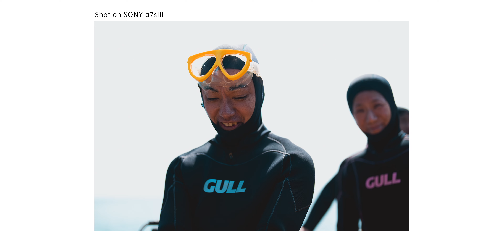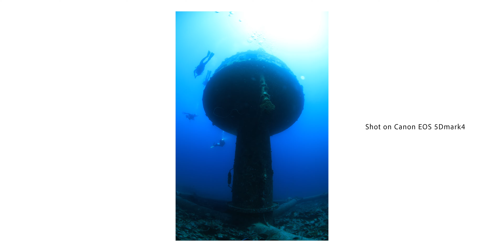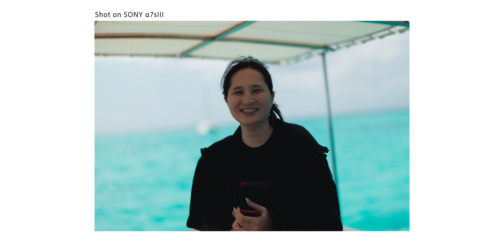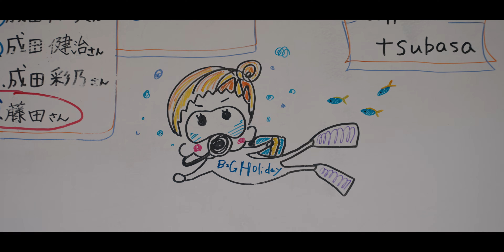ダイビングに夢中になるという事｜Cinematic Vlog Shot on Sony α7S III【4K】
宮古島2022年3月の1ヶ月間で撮影収録したCinematic Vlog。陸上から水中までを一眼レフカメラで撮影、空撮はドローンを使用。

【MY USED  ITEM】
・Sony α7sIII
・Sony 20mm f1.8
・Sony 50mm f1.2
・Tamron28-200mm f2.8-5.6
・DJI Mavic air2
・DJI RSC-2